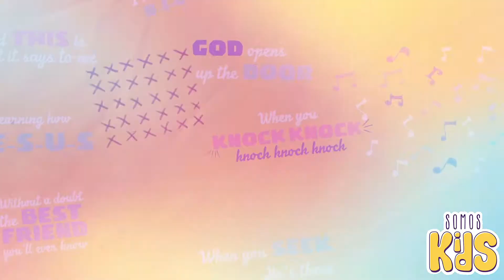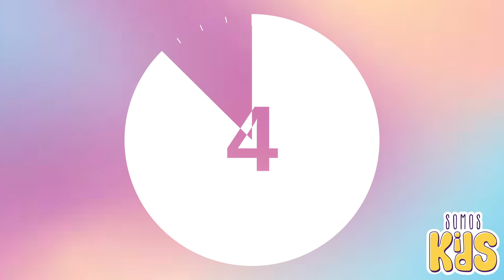Humble Hearts || Values || SOMOSkids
Somos Church Kids Experience

Graphics and Lyrics ©
catapultdistribution (on behalf of Orange Kids Music), and 1 Music Rights Societies
Hillsong (on behalf of Hillsong Music and Resources LLC); , Capitol CMG Publishing, BMI - Broadcast Music Inc., Sony ATV Publishing, and 9 Music Rights Societies

Cartoon ©
Saddlebacks Kids